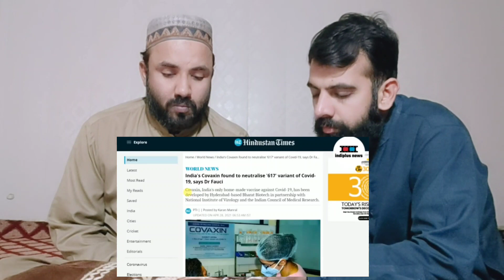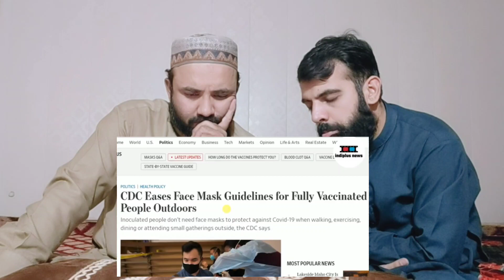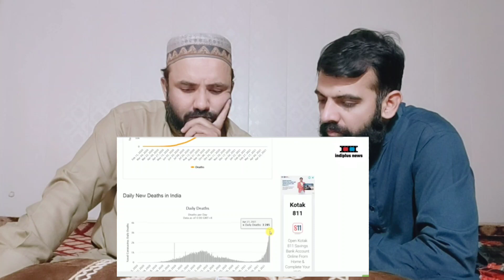_BIGBREAKING_India_Covaxin_Beats_617_variants_Of_Covid_Says_Fauci_CDC_coming..Pakistani shocking rea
_BIGBREAKING_India_Covaxin_Beats_617_variants_Of_Covid_Says_Fauci_CDC_coming..Pakistani shocking reaction

     pakistanigeniusreaction